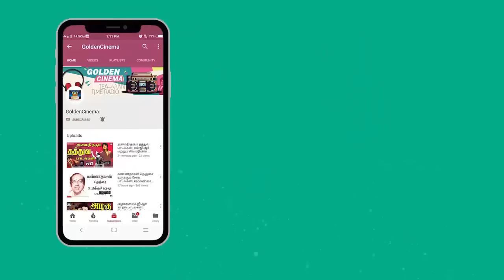அடி பட்டையை கிளப்பும் பழைய குத்து பாடல்கள் | Tamil Old Kuthu Songs | Kuthu Padalgal | Kuthu Songs HD